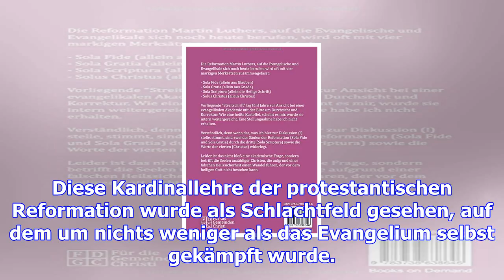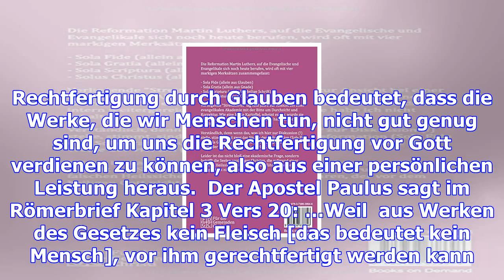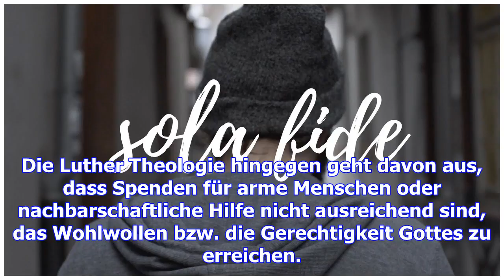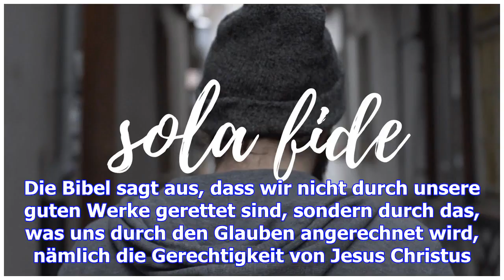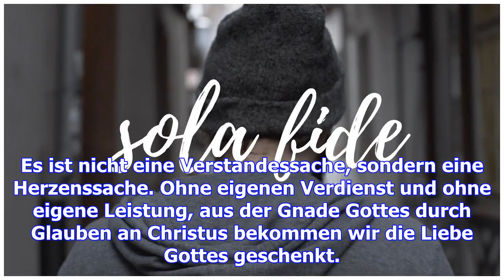Sola fide - allein der glaube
Am Reformationstag erinnern wir uns besonders an Martin Luther und seine Rechtfertigungslehre aus de...